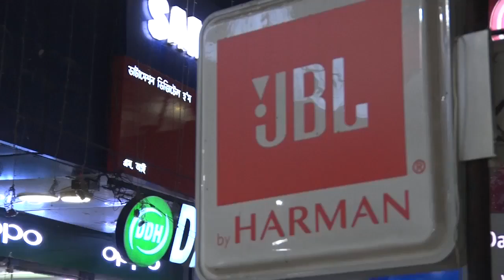থাওৰা সমষ্টিৰ ৰাইজৰ দলৰ প্ৰাৰ্থী ধৈৰ্য্য কোঁৱৰৰ প্ৰতিক্ৰিয়া